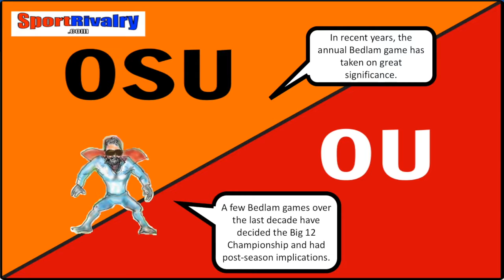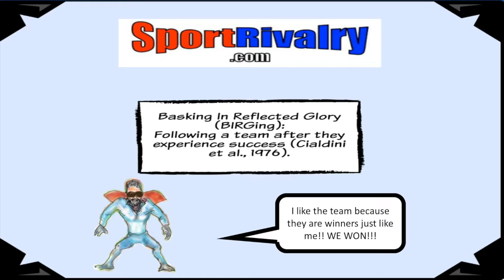SportRivalry com Oklahoma vs Oklahoma State Movie